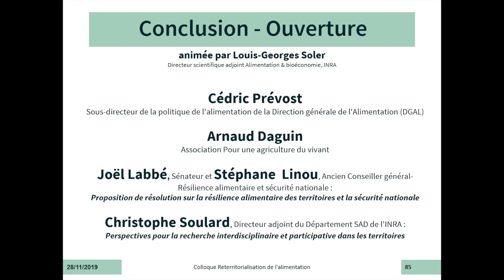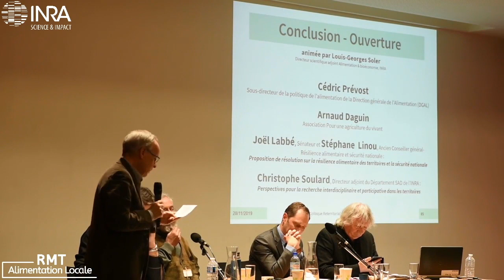Colloque Reterritorialisation de l'alimentation, conclusion de la journée et perspectives (6/6)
Le colloque Reterritorialisation de l'alimentation organisé par l'INRA en collaboration avec le Ministère de l'agriculture et l'alimentation, le Ministère de la transition écologique et solidaire, le Commissariat général à l'égalité des territoires, la Caisse des dépôts et consignations, le GDR Policy Analytics et le Réseau Mixte Technologique Alimentation Locale s'est tenu le 28 novembre 2019 à Paris.

Retrouvez dans cette vidéo la conclusion de la journée et les perspectives pour la recherche interdisciplinaire et participative dans les territoires.

La synthèse des interventions et les présentations sont disponibles sur le site du RMT Alimentation Locale

Le poids de cette vidéo a été réduit, car réduire le poids de ses vidéos réduit l’énergie nécessaire pour les diffuser, et donc les émissions de gaz à effet de serre qui y sont liés. Voici un court guide qui permet de réduire fortement le poids de vos vidéos :